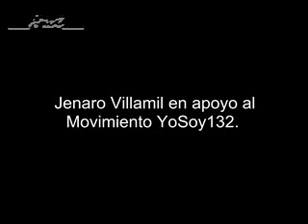Jenaro Villamil se manifiesta contra el PRI y a favor de YoSoy132.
Voto informado, voto útil por la izquierda.